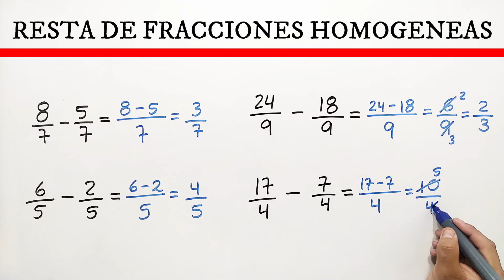✅👉 RESTA DE FRACCIONES HOMOGÉNEAS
🛑👉 En este vídeo te explico de forma muy fácil y rápida como restar fracciones homogéneas

✅ resta de fracciones homogeneas
✅ restar fracciones homogeneas
✅ resta de fracciones homogeneas con numeros enteros
✅ como hacer resta de fracciones homogeneas
✅ suma y resta de fracciones homogeneas
✅ resta de fracciones,profe richard
✅ fracciones homogeneas
✅ resta de fracciones homogeneas de 3
✅ resta de fracciones homogeneas ejercicios
✅ resta de fracciones homogeneas ejemplos
✅ resta de fracciones homogeneas negativas
✅ resta de fraccion homogenea